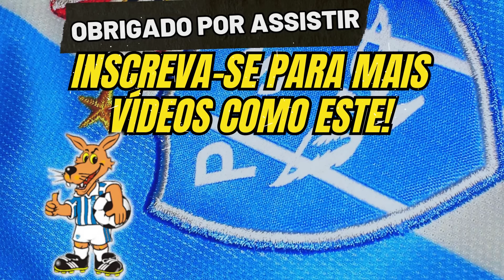💥EXPLODIU A BOMBA NO PAYSANDU: POR QUE O JOGADOR DECISIVO NÃO É TITULAR?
"Papão da Curuzu"', em referência à rua onde se localiza o Estádio da Curuzu, e o seu mascote é um lobo. O Paysandu é o clube com maior número de títulos da Região Norte, totalizando uma Copa dos Campeões, dois títulos do Campeonato Brasileiro da Série B, uma Copa Norte, 4 Copas Verde e 50 vezes Campeão Paraense, além de ser o único da região a disputar a Copa Libertadores da América, isso no ano de 2003, é considerado, em matéria de títulos o maior da região, conhecido nacionalmente como "O Maior Campeão da Amazônia".
Ela é Especialista em cuidar dos Homens. NADA SE COMPARA AO SEU MÉTODO, saiba mais...
Descubra o poder de transformar sua vida financeira com um Investidor em 1 Hora! Se você sempre quis aprender a investir e fazer seu dinheiro trabalhar para você, este curso é perfeito